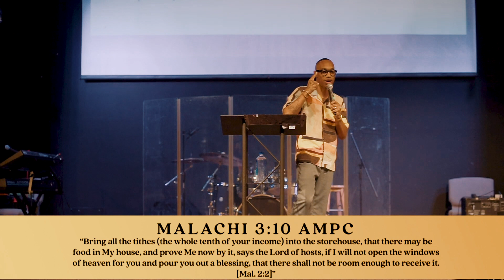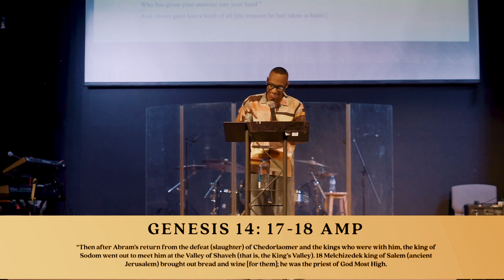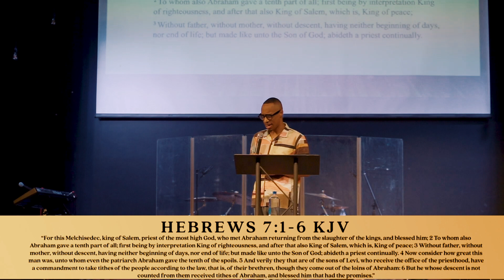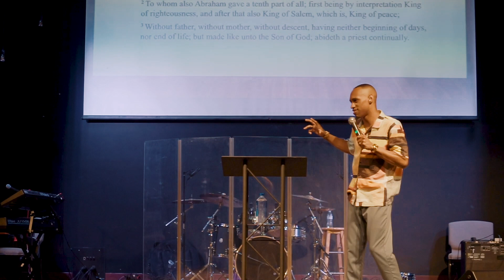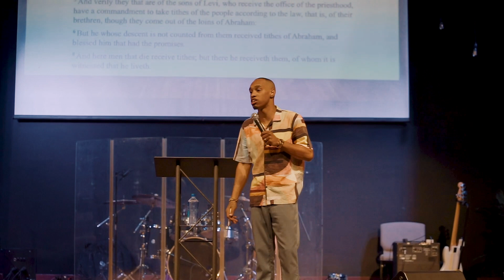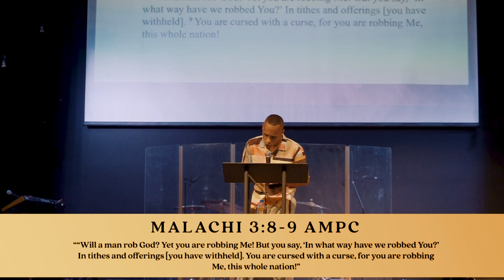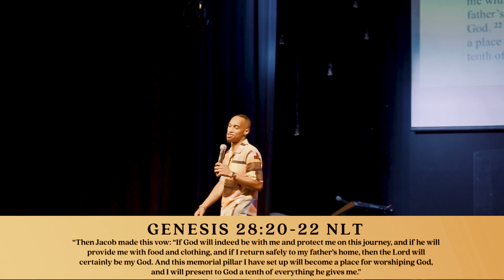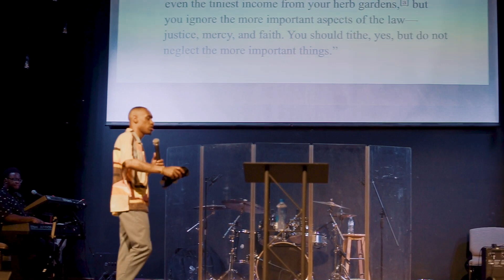Tithes & Offering: Law or Principle? | Apostle Jonathan Baker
This is the sermon entitled "Tithes & Offering: Law or Principle?” by our senior pastor, Apostle Jonathan Baker. This was the July 16th 2023 sermon.

If you’re in the Atlanta area, come and join us for services on Sundays @ 5pm at 4755 Kimball Bridge Road, Alpharetta GA 30005 📍.

Download our church app located in the App Store! " The Church Of Refreshing " for more updates, perks and exclusive access to our church!